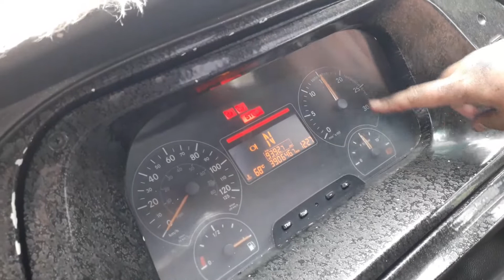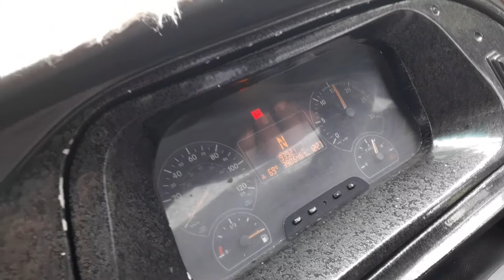INI YANG HARUS DIPERHATIKAN SAAT MESIN MBOH 1526 DIHIDUPKAN KATA BANG ILHAM Driver ALS 384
Bus ALS jurusan Malang Medan 384